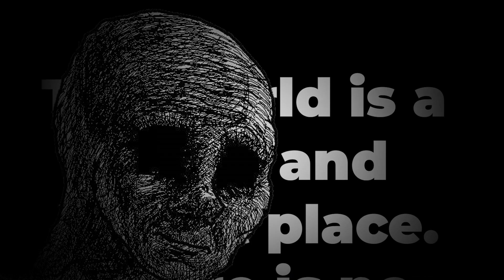𝗕𝗶𝗯𝗼𝗼 𝗠𝗲𝘁 𝗧𝗵𝗶𝘀 𝗥𝗲𝗮𝗹𝗹𝘆 𝗖𝗨𝗧𝗘 𝗕𝗶𝗯𝗼𝗼 𝗖𝗼𝘀𝗽𝗹𝗮𝘆𝗲𝗿 𝗮𝘁 𝗧𝗵𝗮𝗶 𝗖𝗼𝗺𝗶𝗰 𝗖𝗼𝗻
【 Outro 】
Blue Archive - Theme 113 Usagi Flap